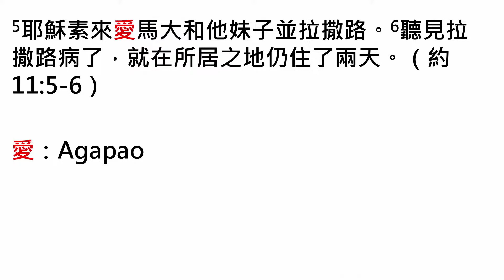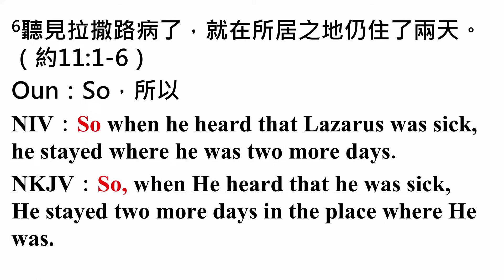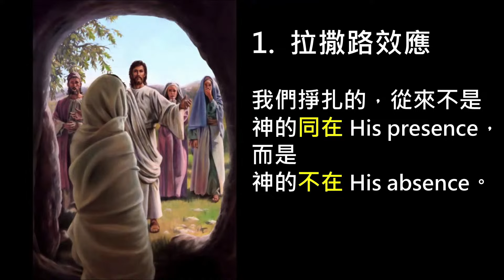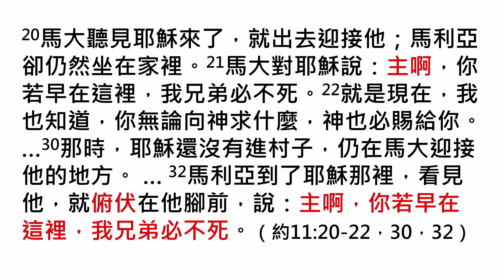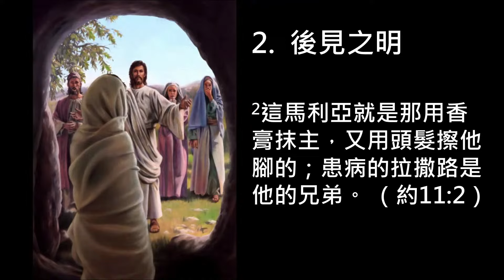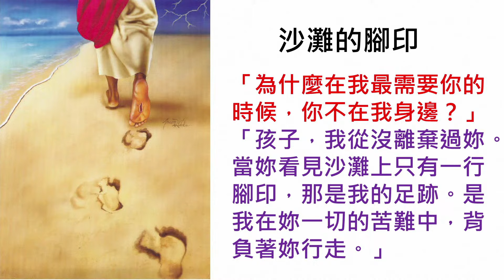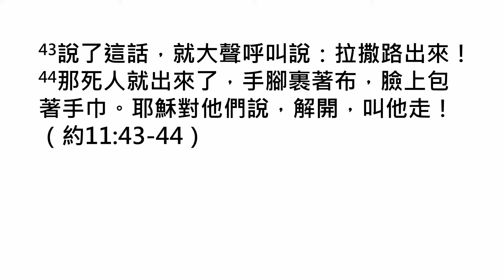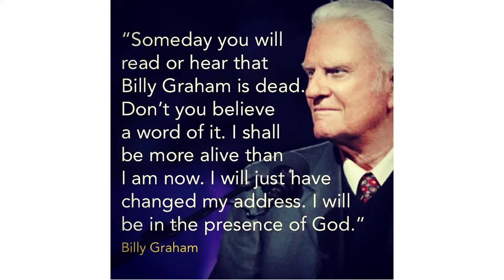【復活在耶穌 – 周吉仁 牧師】西雅圖靈糧堂 主日證道 2024-09-15 --【讚美中信心不斷升起】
Tithing & Offering 十一奉獻 與 特別奉獻

歡迎使用網路奉獻 不外加手續費

捐款後 敬請通知奉獻項目：
十一奉獻 或 宣教、建堂、慈惠、一般基金

讚美中信心不斷升起 Let Faith Arise In Our Praises
詞曲：游智婷 Sandy Yu

了解更多教會的信息， 請訪問西雅圖靈糧堂的網站：
西雅圖靈糧堂地址： 3005 Park Ave N, Renton, WA 98056
西雅圖靈糧堂北福中心地址: 19011 Woodinville Snohomish Rd #210, Woodinville, WA 98072（借用Arbor Church